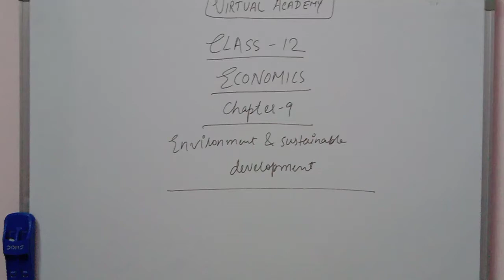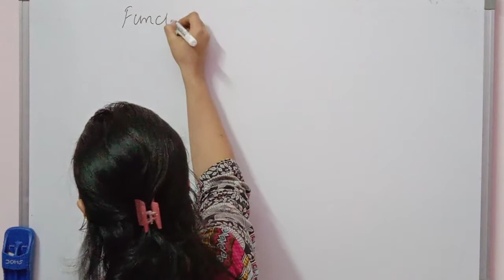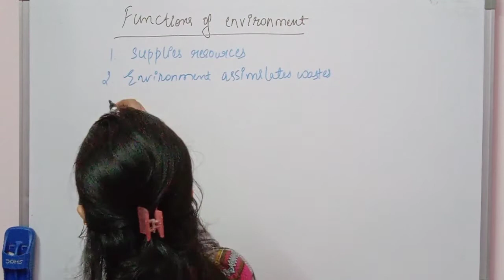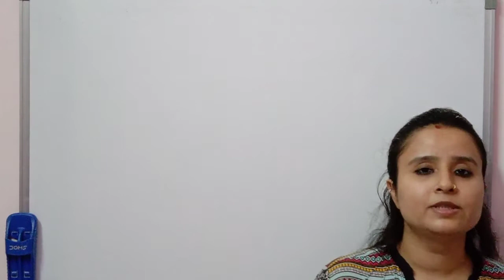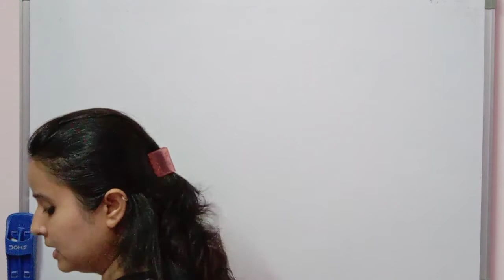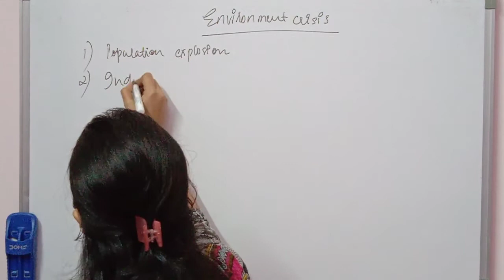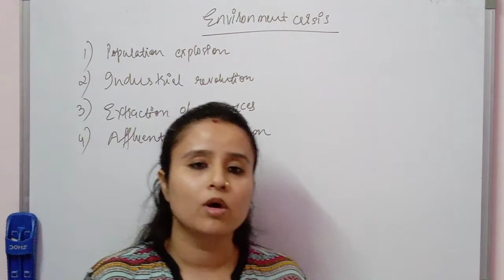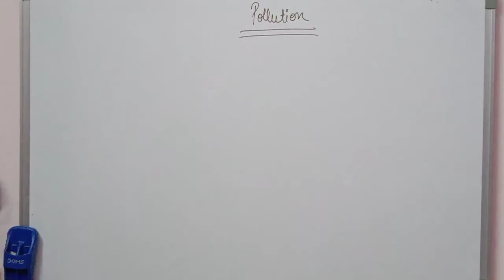12 ECONOMICS I ENVIRONMENT AND SUSTAINABLE DEVELOPMENT I LECTURE- 1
Introducing
Environment
Functions of environment
Environment crisis and it's reasons